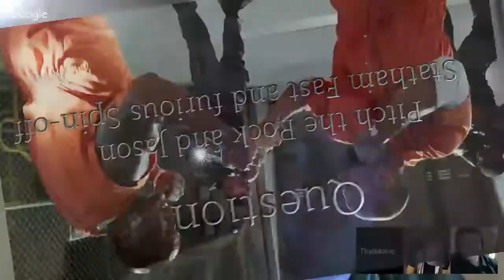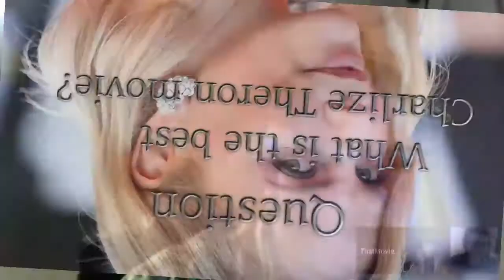Movie Battleground Tournament: Alex "The Evolution" Worden vs Chance "The Titan" Ellison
Let's all head to the Battleground as we continue Round two of the Tournament with "The Evolution" Alex Worden taking on "The Titan Chance Ellison! Who will win and advance to the semi-finals and take on the winner of Jeremy Adams vs Manning Franks? Watch and find out!